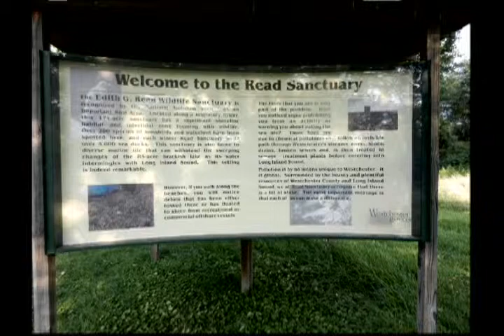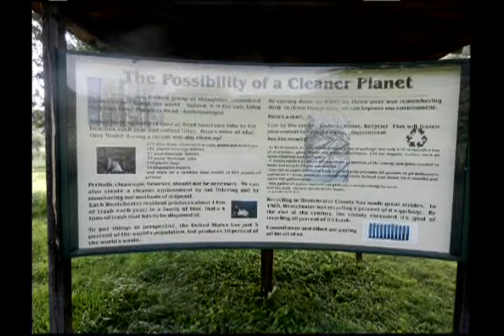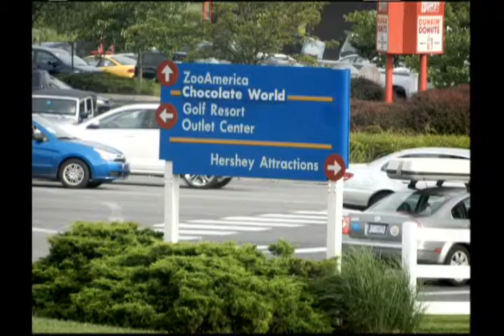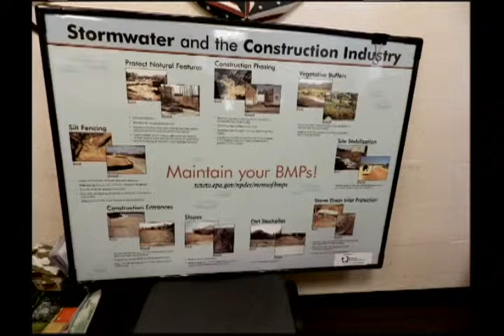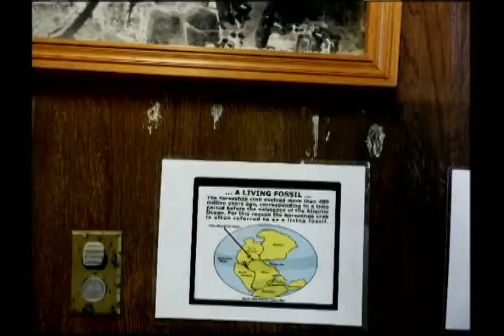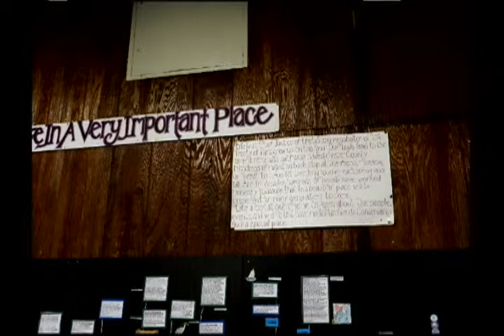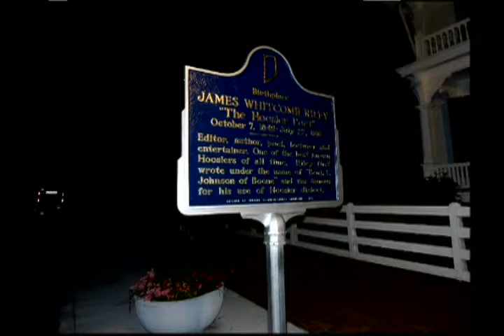Aubrey James Shepherd recorded by Fayetteville public-access TV 25 July 2013